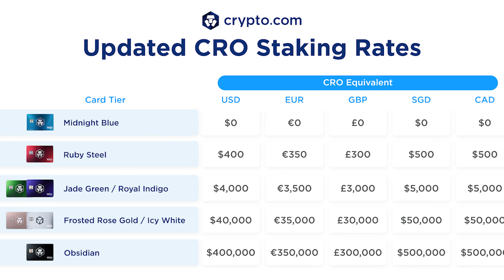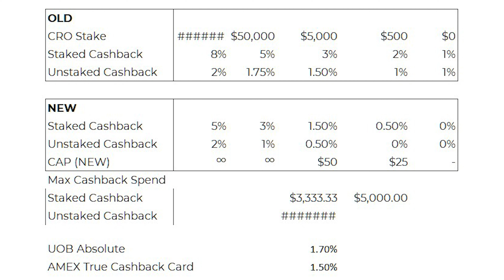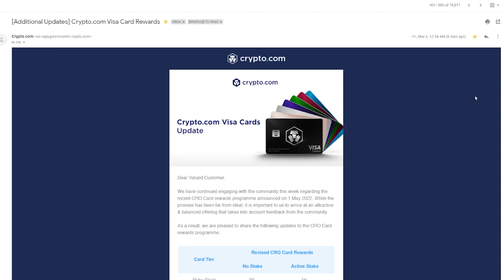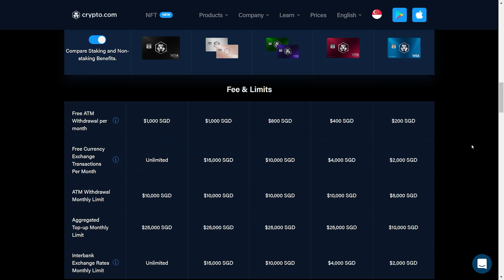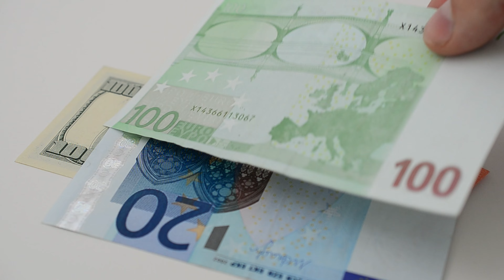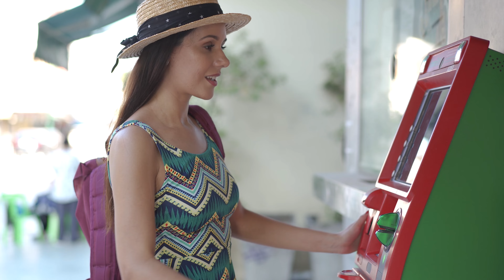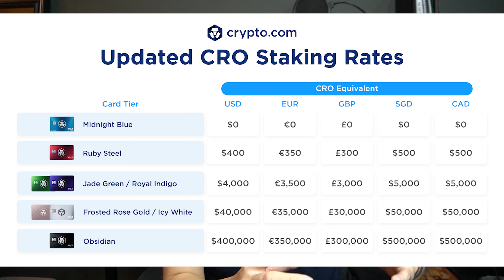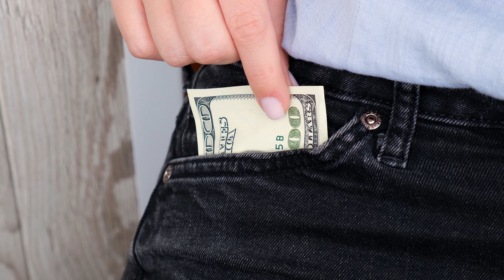Is Crypto.com Card STILL WORTH IT? (MAY 2022 UPDATE)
Crypto.com just reduced it's Visa card rewards so this begs the question, is it still worth it?

UPDATE: Upon hearing the the negative sentiment from the users, they have further revised their rates, and allowed users who stake before the 31 May 2022 to receive the original perk for the entirety of their 6 months stake.

But this again leads to the biggest worry, what happens after the 6 months stake? Would there be a sellout?

Given the current investing climate, I find it very speculative to lock a large sum of money for 2-5% Cashback, because if there are losses, it will likely be significantly more than the rewards gain for the Indigo tier and above. I still believe that the ruby tier is a no-brainer as you can easily achieve more than25-50% of the locked card value by this year-end.

While in the short term it may seem volatile, but by taking a step back and looking at the big picture perspective, the reduction of CRO emissions is a good thing for CRO owners as this reduces supply and keeps rewards more sustainable. To be honest, the current rates are still a little too good (My SPECULATION) and we might see another reduction in a year or so to make the rewards truly sustainable (my own speculation!).

Awesome Free $10 Deals!
Free $10 Bitcoin when buy or sell USD100 worth of Crypto (Free up to USD 100 worth of Cryptos for learning too!)

Treat You and Me to a Nice $3 Cup of Coffee with my GooglePay Code